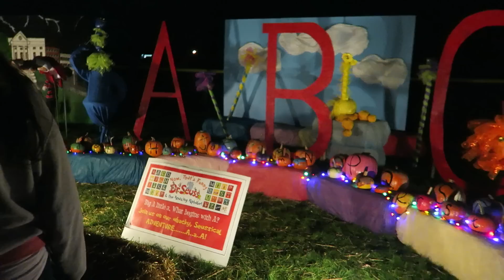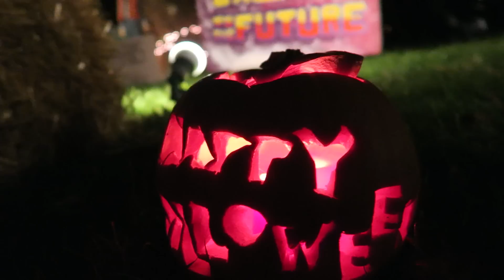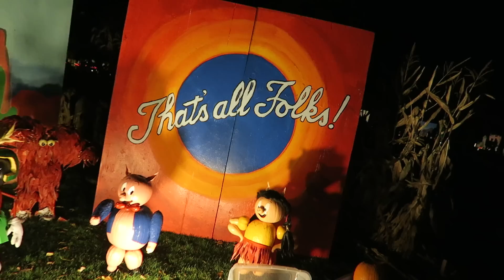Bowling ball or BABY?!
We prep to meet the new baby, take the kids to the pumpkin walk and last but not least show you Embers first steps!